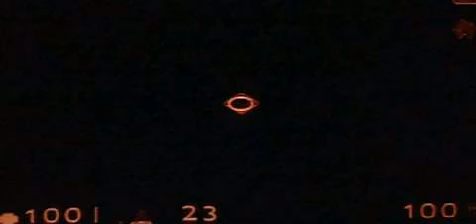Let's Play Half Life: Part 32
What would an alien factory be making. this xen planet is an empty floating islands with Van gouh paintings.